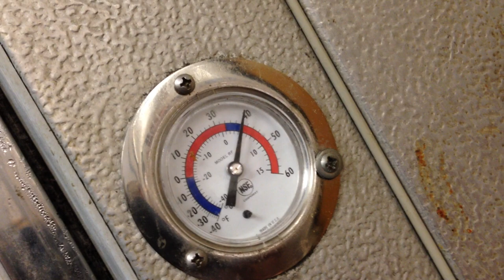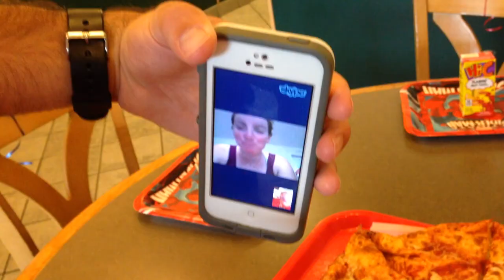How to Make your own Pizza at Nick's Pizza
Nicks Pizza Glassboro, NJ

Tommy is located in Franklinville, Gloucester County, New Jersey, and services Cumberland, Atlantic, Camden and Salem Counties in addition to the Delaware Valley area.